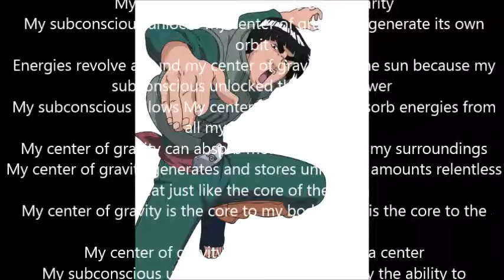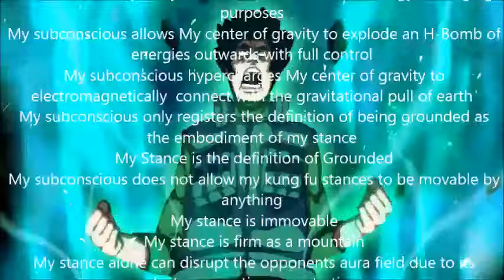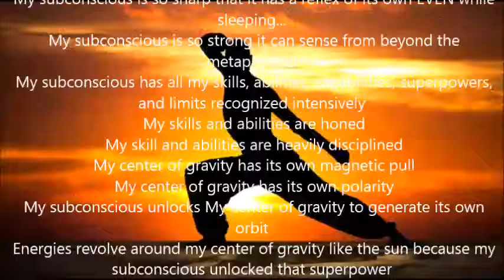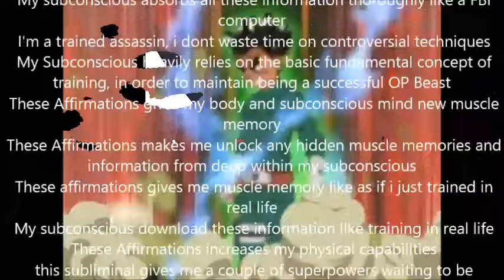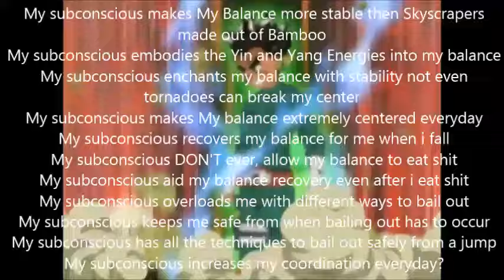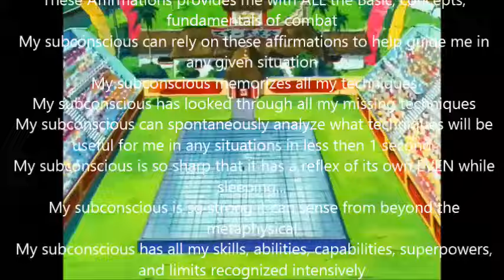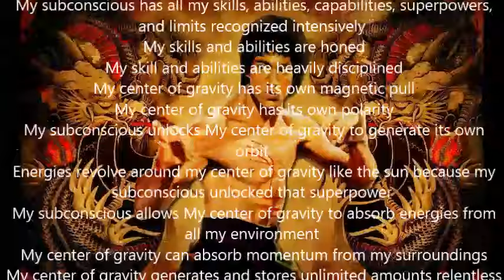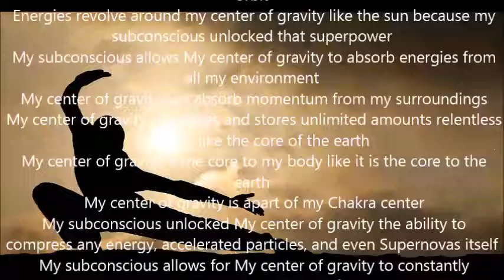martial arts remake ultimate version (REQUEST)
thanks for the requester for the awesome affirmations ^_^